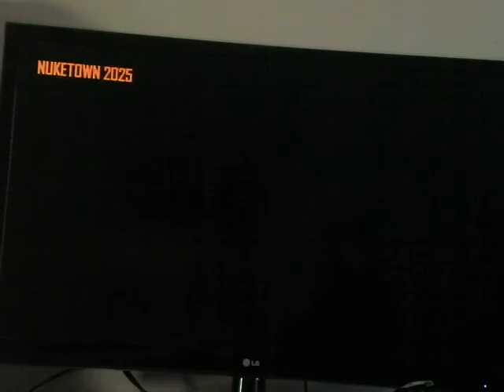Call of Duty Black Ops 2 ep 11 (FAL)